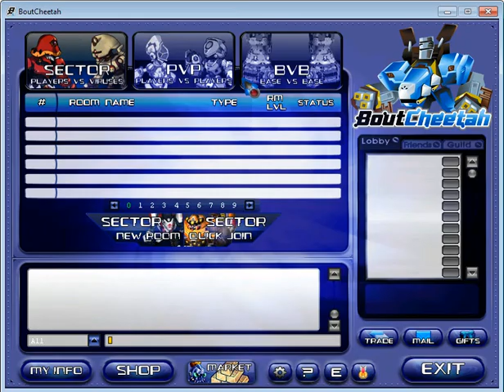SteFan Play's - BoutCheetah P13 (Gaint & Hard Mode)